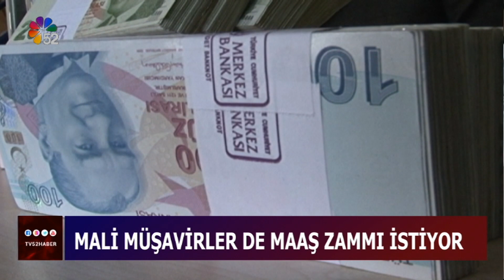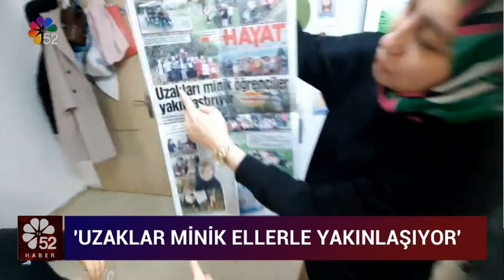04/01/2024 ANA HABER